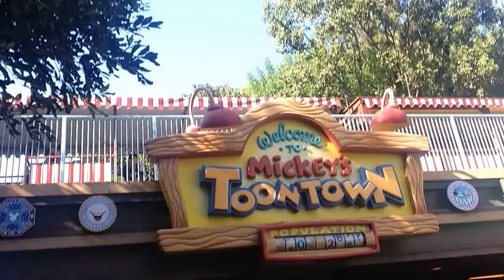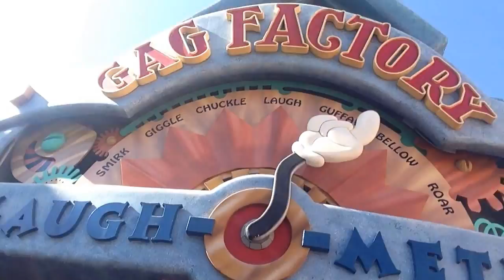Welcome to Toontown! Sometimes Vlog!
Popped into Disneyland today because Tyler's never been to Toon Town! Let's check it out!